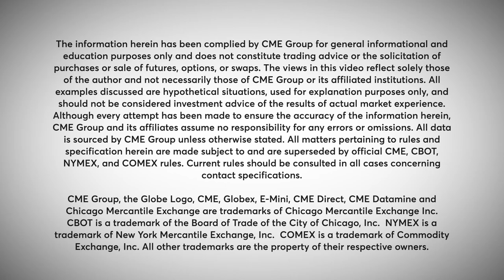Yield Insights: U.S. Treasury Yields Extend Gains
Following Friday's jobs report, U.S. 2-year Treasury yields have returned to 3.48%. Is the smaller job growth in August enough to change the Federal Reserve's aggressiveness in hiking short-term interest rates? Insights by Jim Iuorio.